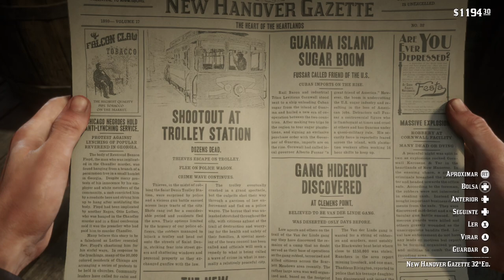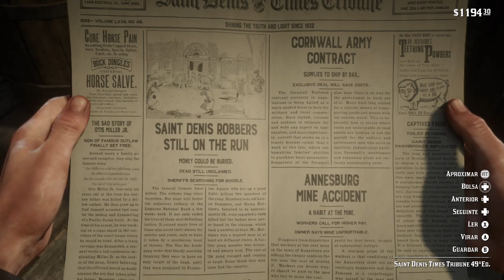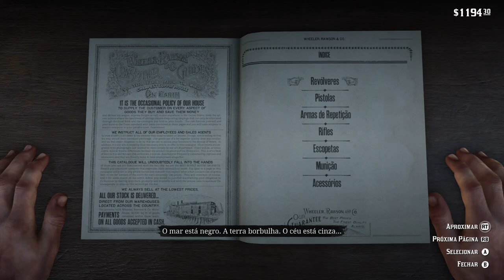Red Dead Redemption 2 - O Melhor De Nós On Xbox One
O filho de Chuva Caindo tenta se vigar do Exército fazendo com que o plano de Dutch encaminhe como o esperado.